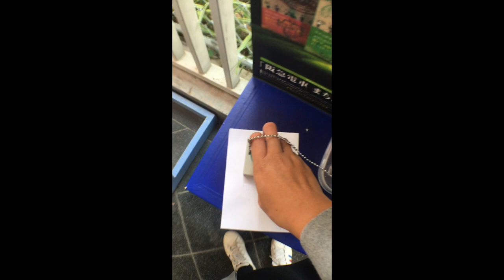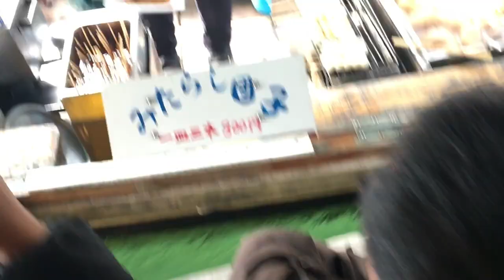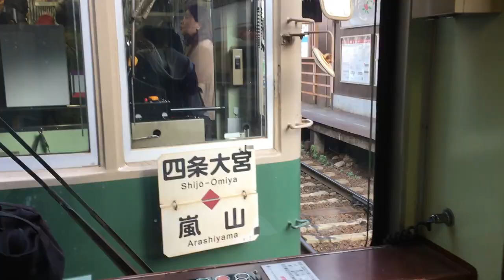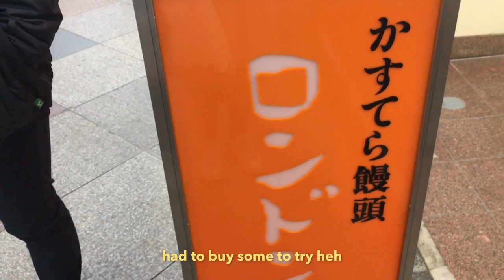JAPAN VLOG 2018 | day two in arashiyama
another day with nature!
a boat ride and a walk in the bamboo grove.